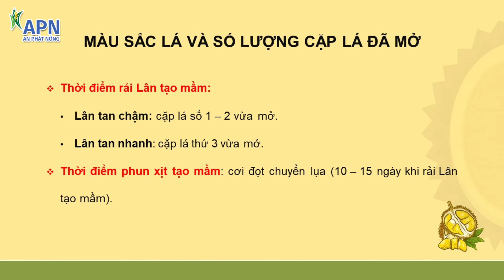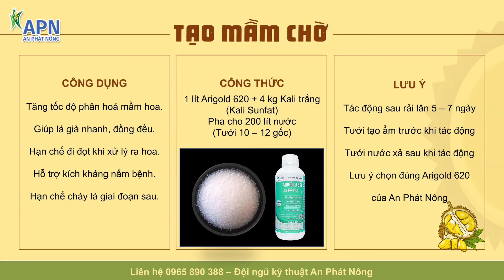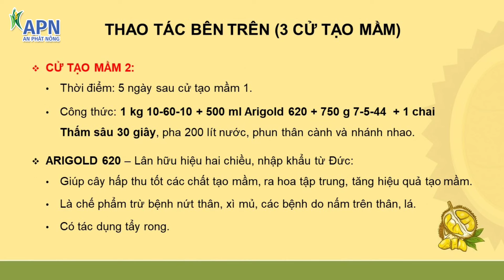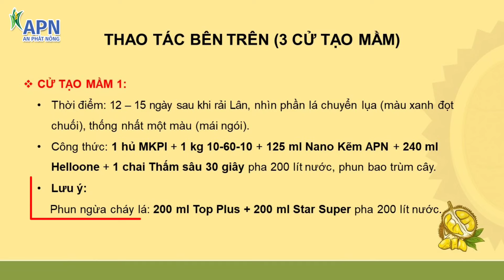APN -CÁCH SỬ DỤNG BỘ TẠO MẦM CHỜ THAY THẾ LÂN BỘT | ARIGOLD 620 VÀ KALI SUNFAT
Là vùng sầu riêng mới của tỉnh Đồng Tháp, bà con xã Thanh Mỹ, Tháp Mười được kế thừa những kinh nghiệm của anh chú đi trước. Nhờ đó mà trong cách tạo đào mương lên liếp hay cách trồng cây cũng mang nhiều nét tiến bộ.
 Ghé thăm vườn sầu riêng Ri6 của anh Thái đang độ tạo mầm, anh em thật sự cảm thấy vui sướng khi bộ Tạo mầm chờ bằng Arigold 620 APN và Kali trắng hiện đang được bà con hưởng ứng một cách tích cực.